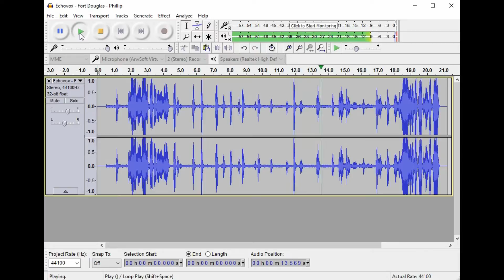Echovox Response Fort Douglas Phillip